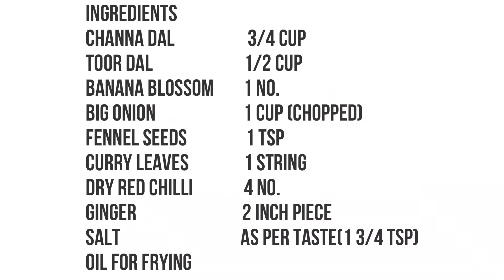How to make Vazhaipoo Vadai|Banana blossom fritters|Crispy Vazhaipoo Vadai|Easy and delicious vadai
VazhaiPoo vadai

Ingredients
Banana Blossom            1 no.
Big Onion                      1 Cup (Chopped)
Dry red chilli                 4 No.
Ginger                           2 inch piece
Salt                                As Per Taste(1 3/4 Tsp)

Steps to follow:
1. Clean the Vazhaipoo(banana blossom), by taking the center string out.
2. Don’t forget to apply oil in your palms. Vazhaipoo makes stain in ur hand and make it dirty.
3. In a bowl, add ½ Cup of Toor dal and  ¾ Cup of Channa dal. Wash them with water twice, drain the excess water.
4. Now pour some water into the dal(toor+channa) and soak them for 1 hour.
5. After 1 hour, in a mixer jar, add Ginger- 2 inch Piece, Red Dry Chilli - 4 no., Curry leaves - 1 string, Fennel seeds - 1 Tsp, Soaked dals and Salt - 1 ¾ Tsp (appro.).
6. Now, Grind the above mentioned ingredients in Pulse mode. Make sure you dont grind it to a fine paste. COARSE Paste is the correct texture for this vada.
7. Add the cleaned banana blossoms(Vazhaipoo) into the Jar and Grind it in
Pulse mode( 2-3 PULSE).
8. Add the chopped Onion - 1 Cup to the vada batter.
9. You can also add Chopped coriander leaves, Curry leaves and green chilli- 1 Tbsp etc.,
10. Check for salt in this stage.Make even vadas to make sure they cook evenly and keep it aside.
11. In a pan, add 150-200ml oil.
12. Make sure the flame is in MEDIUM flame throughout to ensure the inside of vada cooks nicely.
13. Once the oil is hot, drop the vadas one-by-one carefully. Try not to break the vadas while dropping inside oil.
14. Cook one side till it becomes golden colour.
15. Flip to the other side and cook until golden colour.
16. Drain and take the vadas out.
17.Switch off the stove. serve it Hot!
Crispy Vazhaipoo vada is Ready!!!